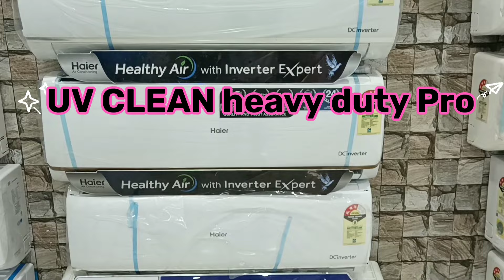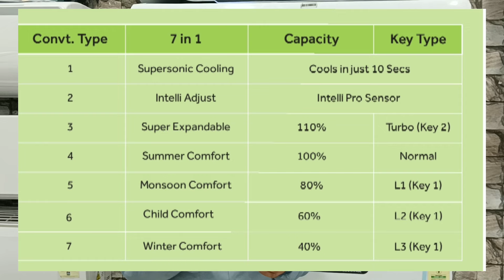Haier 1.6 Ton 5 Star split AC 2024 Review/Haier Ac with UV Air purifiers technology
Hello friends in this video i am going to demo about haier 1.5 ton 5 star with uv air purifiers so friends in this video if any quarries tell me comments box .

haier ac review
best ac in india 2024
haier ac self cleaning process
haier 1.6 ton 5 star ac review
haier 1.5 ton inverter split ac review
Haier 1.6 ton 5 star split inverter air conditioner (hsu19c-tfw5b)
Haier triple inverter ac remote function
haier ac cooling problem
Haier triple inverter plus Ac
haier ac price
haier air conditioner review
ac buying guide for summer
ac buying guide for summer 2024 in hindi
ac buying guide for summer 2024
ac buying guide india 2024
ac purchase guide
ac konsa lena chahiye 2024
ac guide
air conditioner buying guide
best ac 2024
how to buy ac
inverter ac vs non inverter
konsa ac lena chahiye
things to know before buying ac
2024 ac
ac 2024
best ac buying guide
inverter and non inverter ac difference